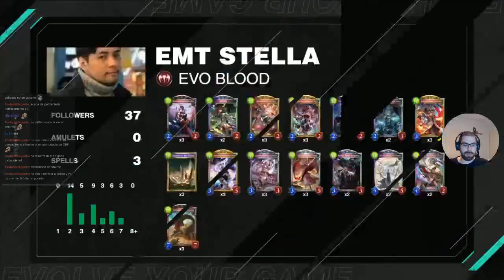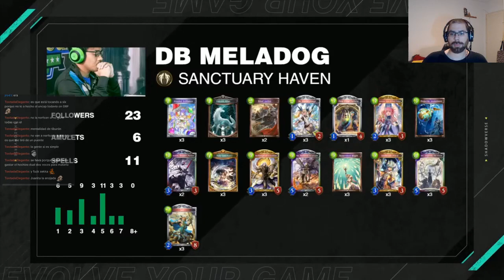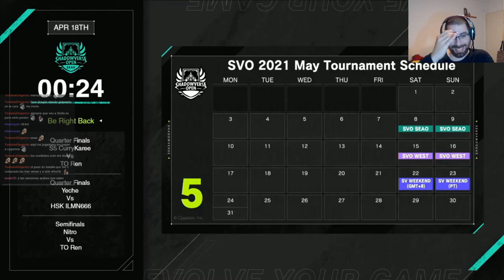Partido 2 (Abril) | Shadowverse en Español